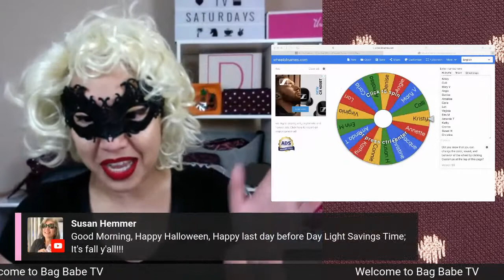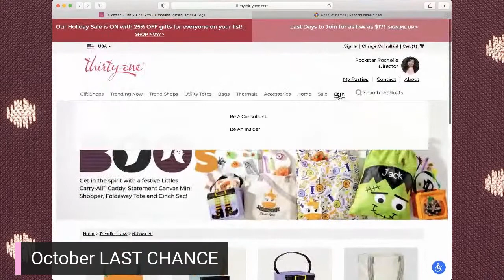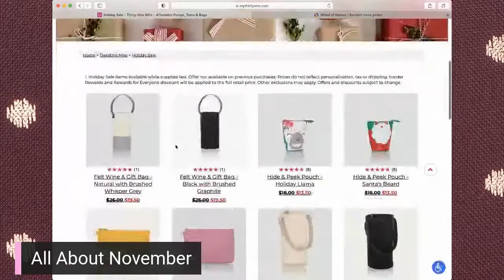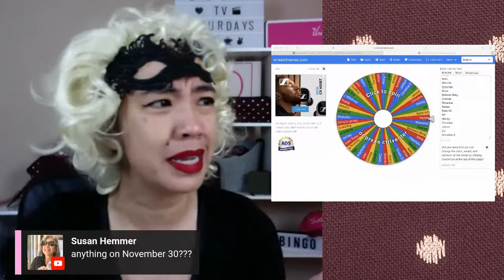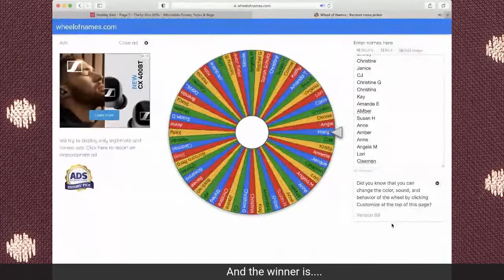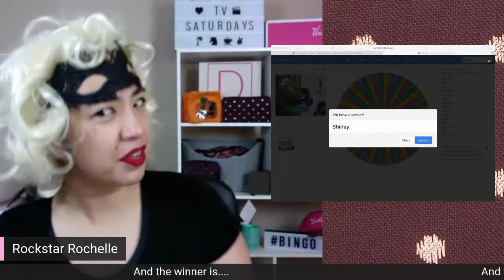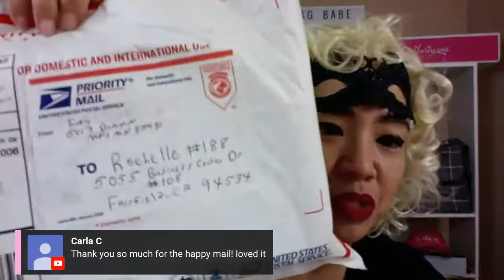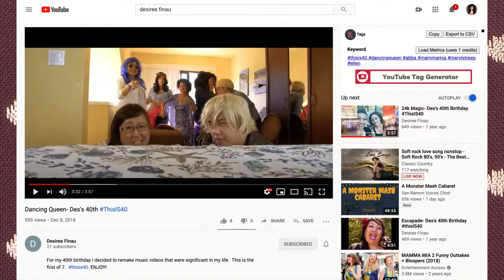Thirty One Bag Babe TV | All About November | Let's Play "Guess What's in my Fold Away Tote"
Welcome to another episode of Bag Babe TV where, every Saturday morning, you can join me & the other Bag Babes LIVE as we talk all things Thirty One. In this video we chat the latest Thirty One news & all about November

TOPICS:
0:00 Welcome
7:20 October LAST CHANCE
11:52 All About November
19:44 Monthly Mystery Hostess
20:58 Let's Play "Guess What's in my Foldaway Tote
32:10 Battle Bag Babe Winner
33:34 Bag Babe TV Winner
34:10 Q&A with Rockstar Rochelle

How I send you your Happy Mail Shipping Easy for all your shipping needs.

Meal made easy Sign-up now and receive $40 off your first order using this

📜Love your graphics/postcards from me.

5055 Business Center Dr Suite 108